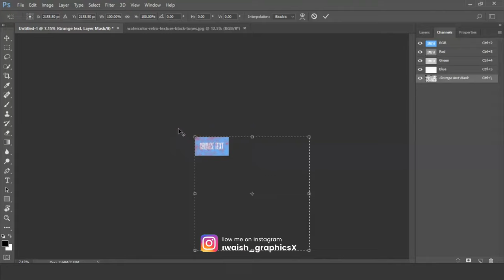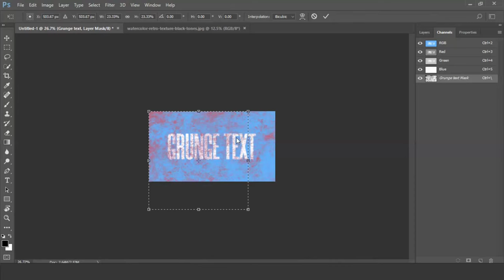Create Grunge Text Effect in Photoshop | Grunge Text PS Tutorial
In this tutorial, we're going to learn how to create a grunge effect in Adobe Photoshop.